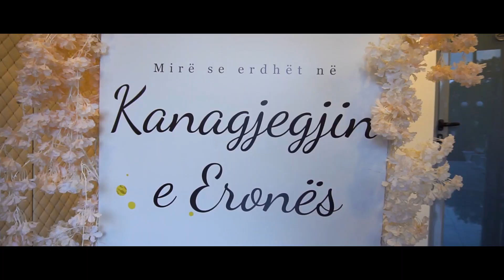Dasma Shqiptare ( Kanagjegji Eronës ) Nikon Production